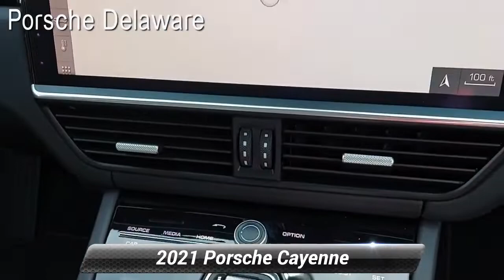Certified 2021 Porsche Cayenne Gts, Newark, DE R1958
Porsche Delaware

2021 Porsche Cayenne GTSCayenne GTS 0Q WhiteGP GTS Interior in Black/ChalkPFA Premium Package 9VL BOSE* Surround Sound System 4F6 Comfort Access 4L6 Auto-Dimming MirrorsQ1J Adaptive Sport Seats Plus (18-way) with Memory Package 7Y1 Lane Change Assist (LCA) 4A3 Heated Seats (Front)QQ1 Ambient LightingHeated Seats, Bluetooth**BUY AT OUR ONLINE PRICE AND WE WILL INCLUDE 'OPEN CARRIER' SHIPPING TO ANYWHERE IN THE LOWER 48 STATES**Clean CARFAX. Porsche Approved Certified Pre-Owned Details:* Includes Trip Interruption reimbursement* Warranty Deductible: $0* Roadside Assistance* Limited Warranty: 24 Month/Unlimited Mile beginning after new car warranty expires or from certified purchase date* 111 Point Inspection* Transferable WarrantyWhitePorsche Delaware is the newest member of the Piazza Auto Group. Our focus is to provide the highest quality service to create lifetime customer. We are committed to long-term growth which can only happen with your complete satisfaction.

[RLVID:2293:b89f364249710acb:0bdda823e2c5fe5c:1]